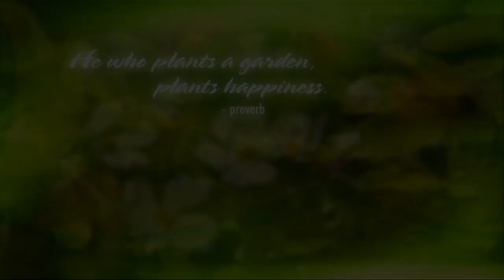Plant Problems Part 2 | Volunteer Gardener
Marty DeHart continues her examination of typical plant problems experienced during the extremely hot and dry growing season. Fungus, leaf spot, aster yellow and daylily rust is discussed.